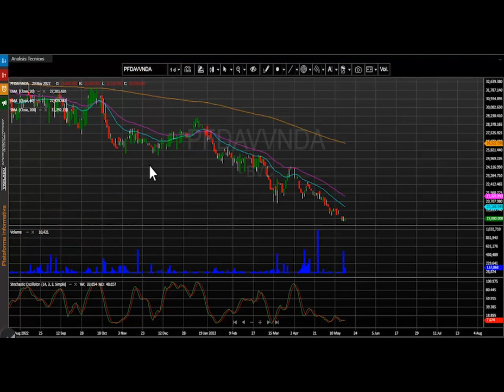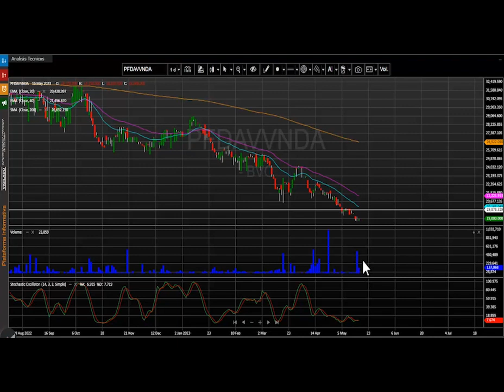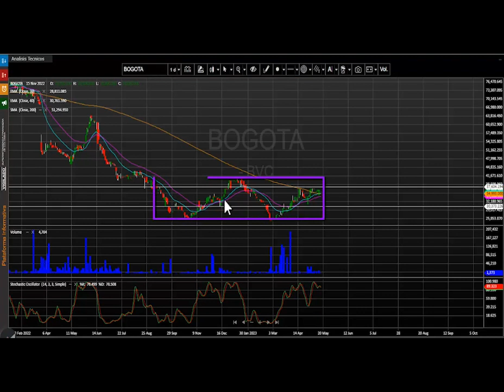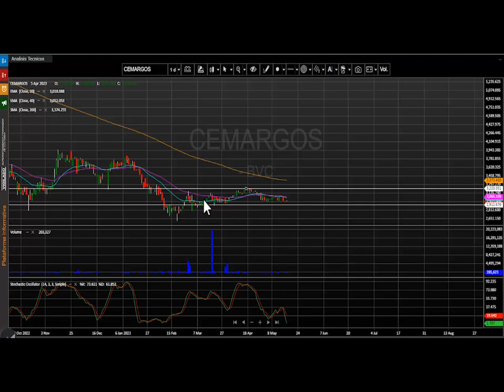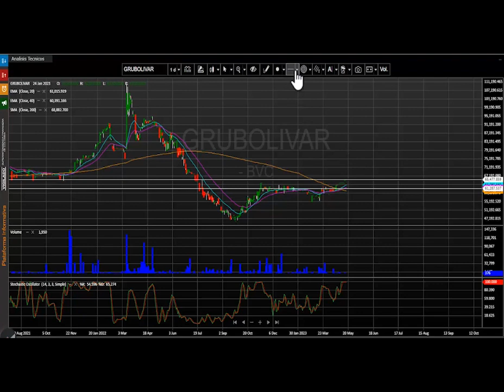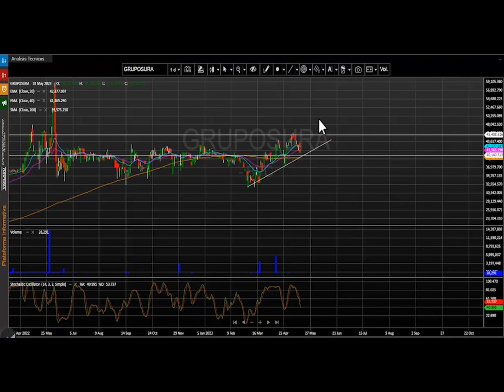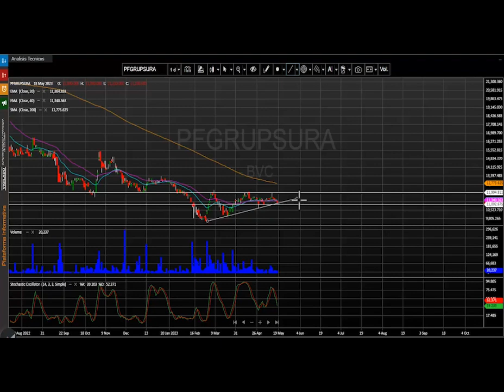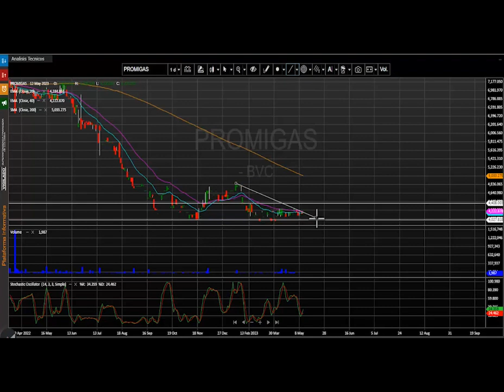Mayo 19, 2023: Bancolombia el titulo más destacado del día en Bolsa de Colombia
El índice msci colcap de la bolsa de valores de Colombia finaliza la jornada en 1.136,76 puntos marcando una variación positiva de +0.22% y finaliza tres jornadas de retroceso consecutivas. Bancolombia el titulo más destacado del día en Bolsa de Colombia

Desde nuestra perspectiva técnica el índice msci colcap conserva su desplazamiento lateral. La primera zona de soporte quedaría establecida nuevamente en los 1.100 puntos.  En cuanto a su primera resistencia se ubica en los 1.180 puntos. Atentos a las señales otorgadas por el estocástico para esta tendencia.
- En el segundo puesto encontramos la petrolera estatal ECOPETROL (ECOPETROL + 0.43 %) que negocio $6.229 millones.
En una jornada positiva para el índice MSCI Colcap estos fueron los tres activos con mayores incrementos:
- Los títulos de Bancolombia ordinaria (BCOLOMBIA) subieron + 2.19% y se ubicaron en el primer puesto.
- Las acciones de Grupo de energía de Bogotá (GEB) avanzaron + 1.71% y se establecieron en la segunda casilla del conteo.
- Finalmente, para el tercer lugar tenemos a Grupo Argos preferencial (PFGRUPOARG) cuyos títulos incrementaron su valor + 1.69%.
Las acciones más castigadas de la jornada fueron las de Patrimonio autónomo estrategias inmobiliarias (PEI) las cuales cayeron -2.81%.